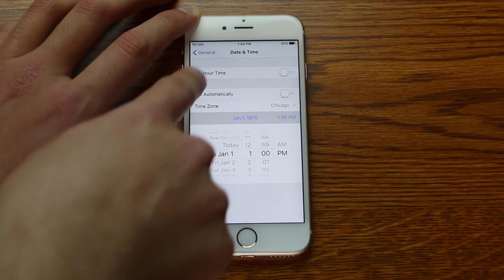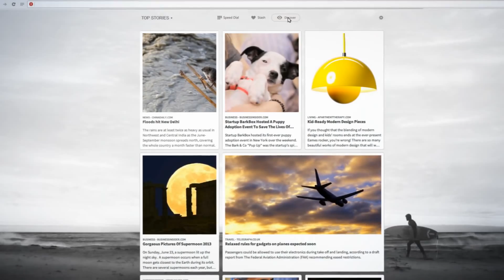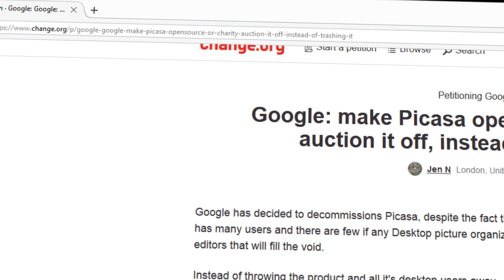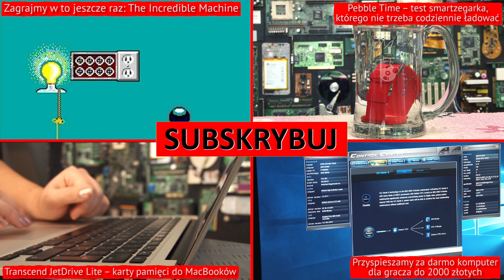Snapshot #32 – Tydzień w nowych technologiach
Zapraszamy do obejrzenia kolejnego odcinka naszego piątkowego programu informacyjnego. Jeśli nie wiesz co się działo, bez wysiłku nadrobisz zaległości.

Więcej na: dobreprogramy.pl